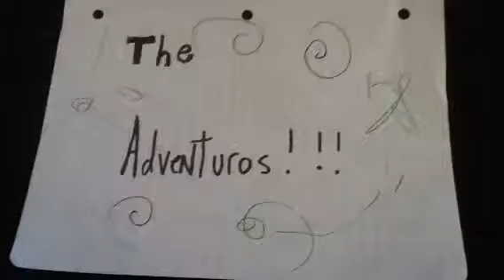The adventuros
Three friends go to see "the cup" only to be stopped by the guardian walrus. Jack seeks vengeance.

A project for my little brother.

Content belonging to Stupid Strange Productions.